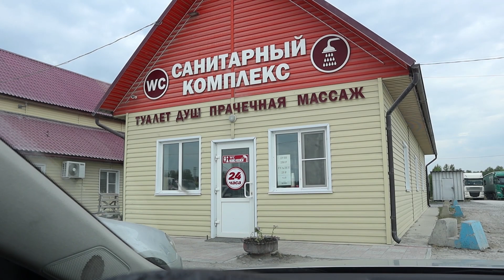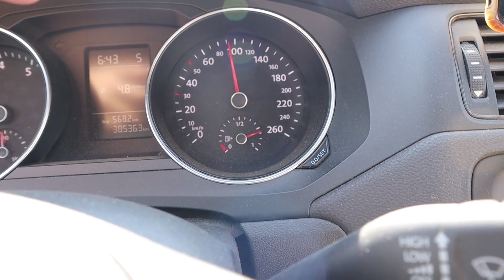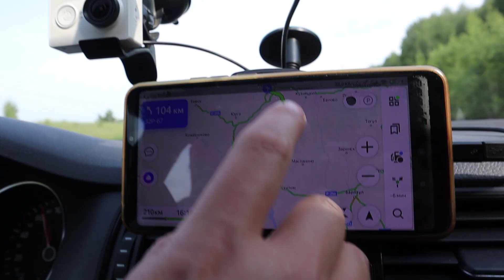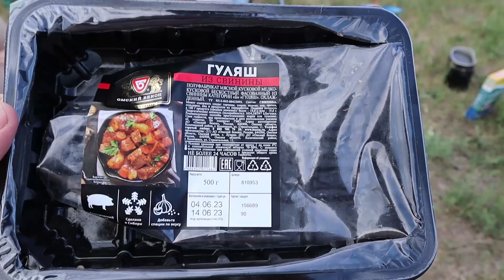Про АЗС в путешествиях. Новосибирск. Во Владивосток на машине из Беларуси через всю Россию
Россия:
💳 Карта МИР СберБанк 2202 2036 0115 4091
Или деньги на телефон
Беларусь:
💳 Карта VISA Альфа-Банк 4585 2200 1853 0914
100% присутствие. На нас вызвали полицию... Новосибирск и река Обь... Про АЗС в путешествиях... Банный день...